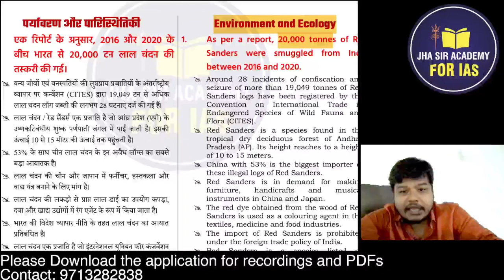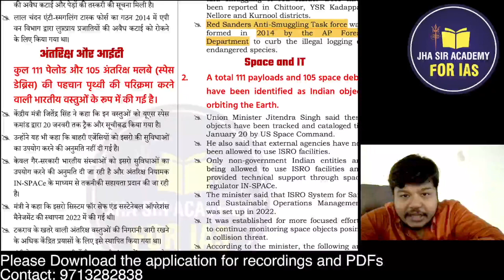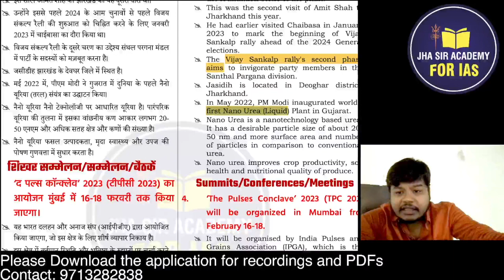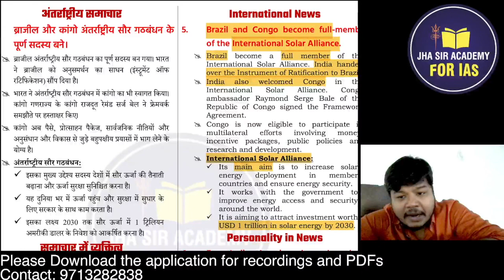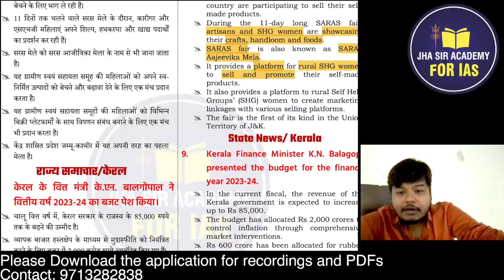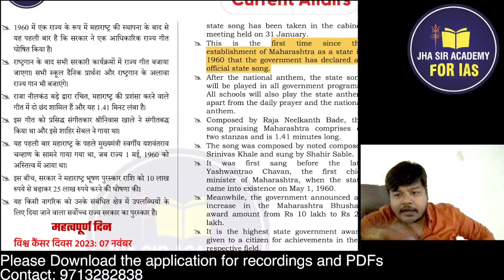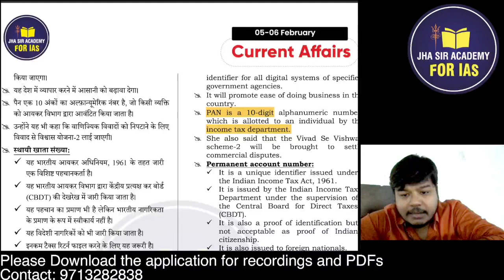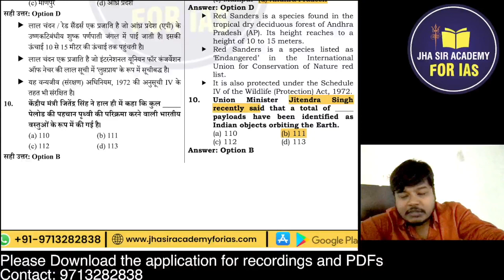7 February 2023 Current Affairs For State Civil Services | Bank | SSC | RBI | Patwari | All One day